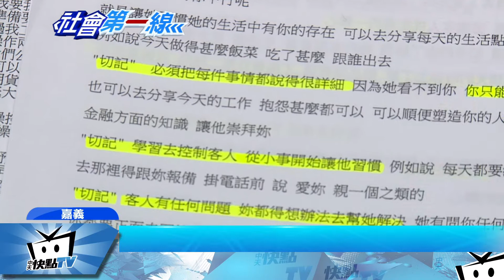20180104中天新聞 「壞得可愛」擄熟女芳心 詐騙集團教戰騙千萬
假交往真詐財！嘉義破獲詐騙集團，七名嫌犯透過交友網站，冒用帥哥照，詐騙單身熟女，以 投資為由誆騙對方掏錢，受害人遍布大陸、香港，至少十人以上，詐騙金額破千萬，為了提升成功率，這些嫌犯還準備「教戰手則」，教成員擄獲熟女芳心。